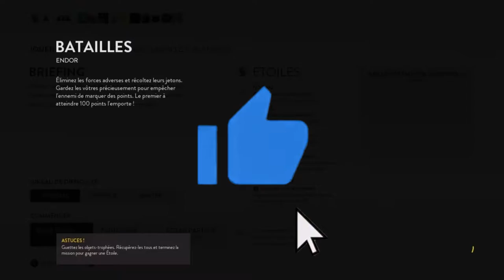GAMEPLAY STAR WARS BATTLEFRONT BATAILLE ENDOR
Aujourd’hui on se retrouve pour une vidéo gameplay sur je jeux Battlefront Star Wars  j’espère que sa va vous plaire 😃😃